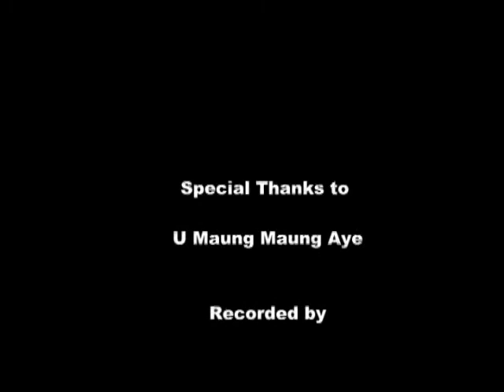Interview with U Mg Mg Aye on the Constitutions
A short video clip while we were broadcasting in the FM 98.5 Radio Station.
Recorded by BCBG Team